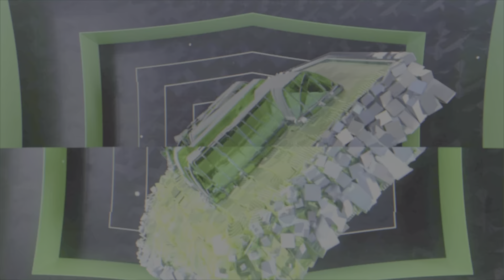PS5sharefactory: All-time Grizzlies. Game Game 18 out of 30. June Dark matter challenge.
Defeat Zach Randolph and the all-time Memphis Grizzlies by 10 points or more.